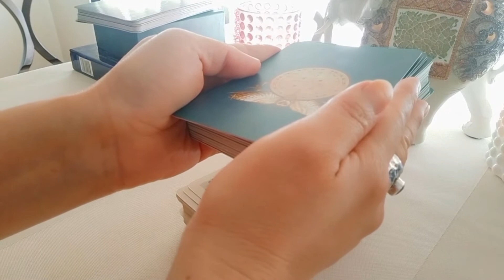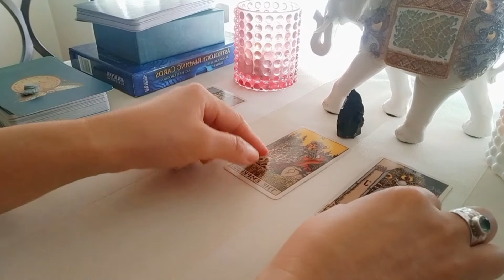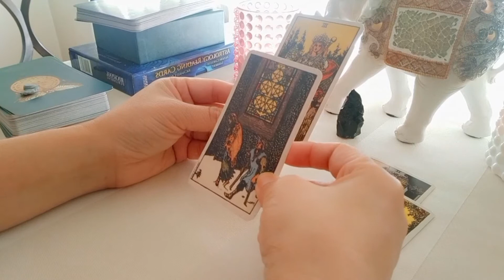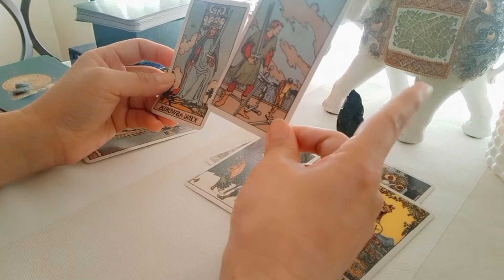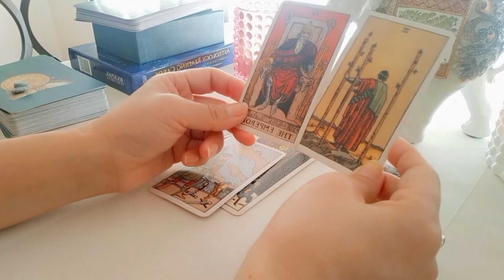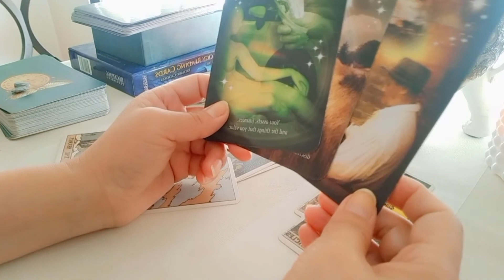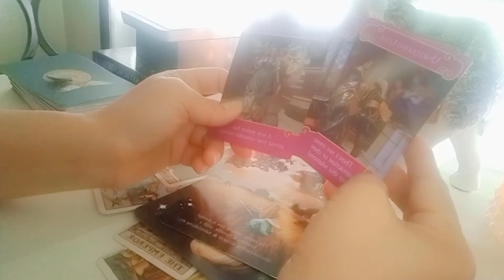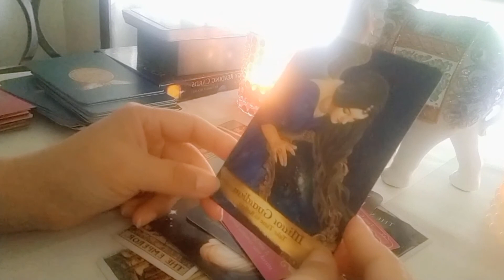Tarot Reading Numerology Lifepath 2💥Oct 2020🌞Plan ahead to avoid loss- see first signs of success😍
Hi guys,this is a general guide as to whats unfolding for you in October 2020.This is an intuitive Tarot reading for all of you who have Life Path 2We are also going to look at the energies of the planets,zodiac and the Houses that will be activated in October.

numerology reading lifepath 2#tarot reading# pick a card